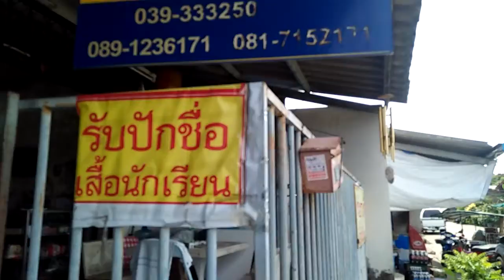ปักชื่อ นักเรียน ชั้น ป.1 l ร้านลุงเด่น